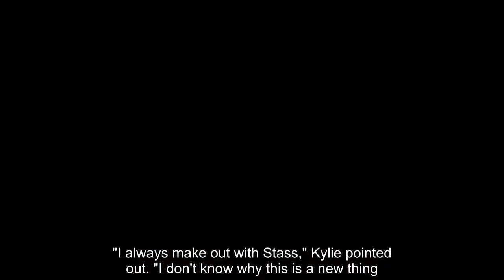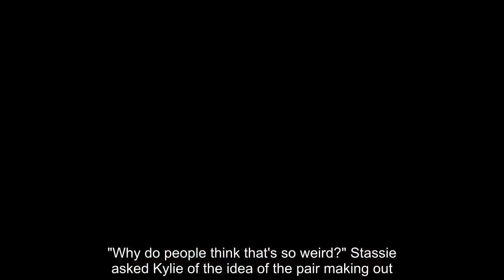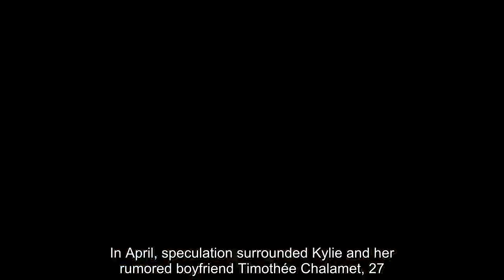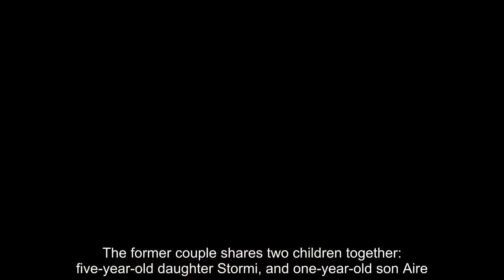Kylie Jenner admits she ‘makes out’ with her BFF ‘all the time’ and ‘wishes they were having sex’ am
KYLIE Jenner has admitted she "makes out" with her BFF all the time as she in the latest episode of The Kardashians.